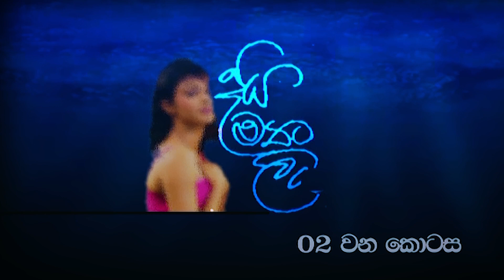DIYA MATHA LIYAMI EPISODE 2 | දිය මත ලියමි | කතාංගය 02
සතියේ දිනවල සවස 05.30ට Oshow youtube නාලිකාවෙන් බලාපොරොත්තුවන්න...

ශලනි තාරකා, රොජර් සෙනෙවිරත්න, නීටා ප්‍රනාන්දු, ඩග්ලස් රණසිංහ, පියුමි බොතේජු, චමිලා පීරිස්, සුදර්ශන බණ්ඩාර, ගිවන්ත අර්ථසාද් ඇතුළු ප්‍රවීන ශිල්පීන්ගේ දායකත්වයෙන් නිමැවී ඇති මෙම නිර්මාණයෙන් නවක රංගන ශිල්පිනියක තම ජිවිතයේ බාධාවන් බිඳ ජයග්‍රහණය අත් කරගන්නා අයුරු ගෙන හැර දැක්වේ.

 This story is made with the contribution of veteran artists including Shalani Taraka, Roger Seneviratne, Neeta Fernando, Douglas Ranasinghe, Piyumi Botheju, Chamila Peiris, Sudarshan Bandara, Givantha Arthasad. the story portrays  how a novice actress overcomes obstacles in her life and achieves success.